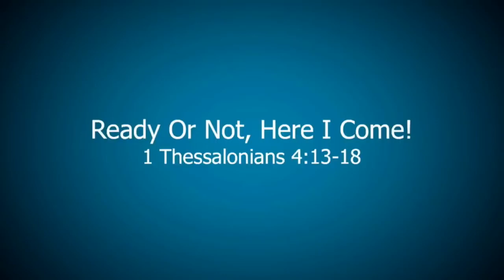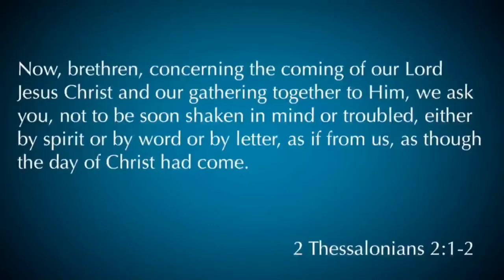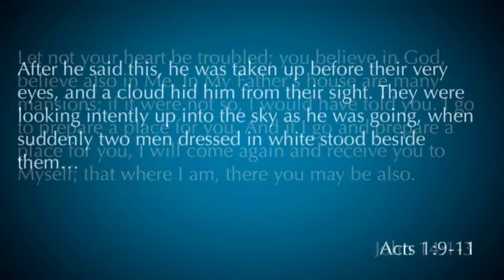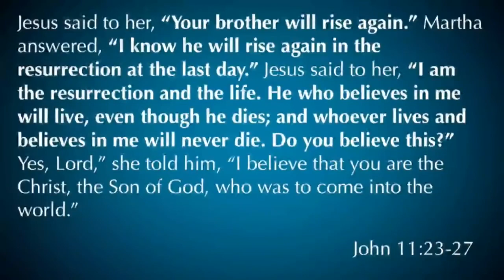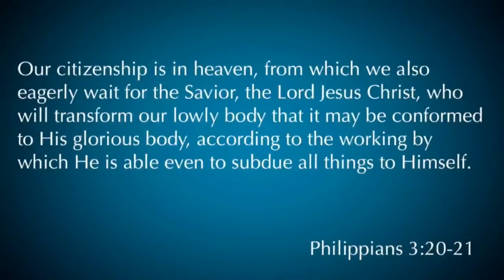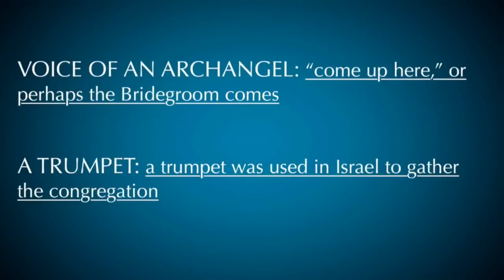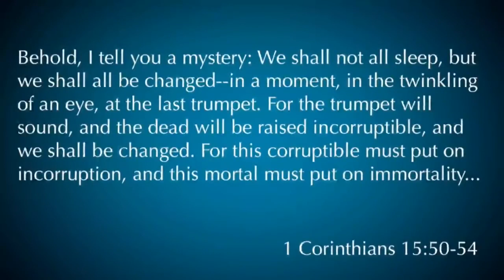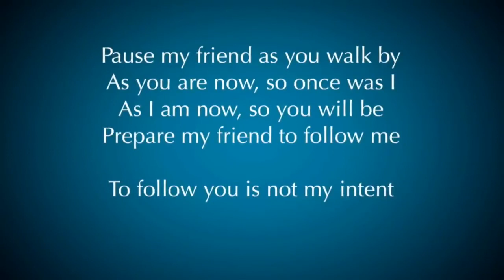1 Thessalonians 4:13-18 | Ready Or Not, Here I Come!